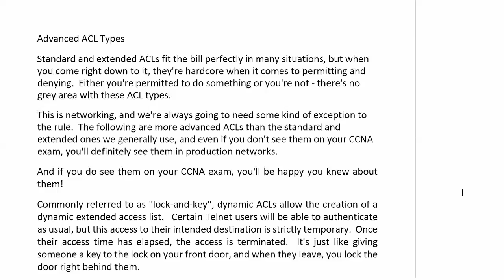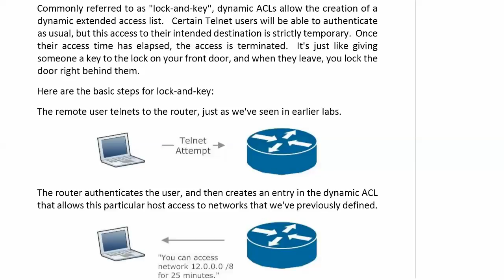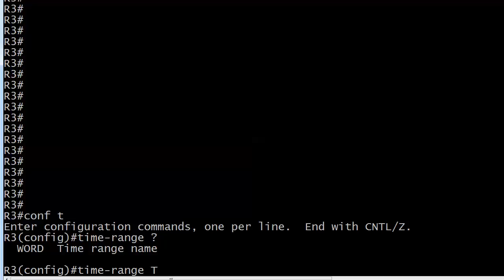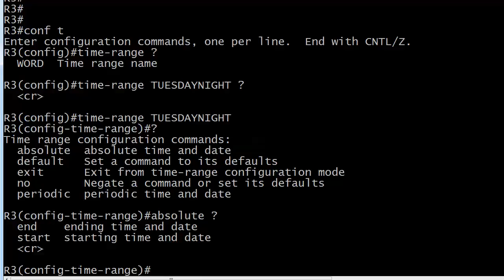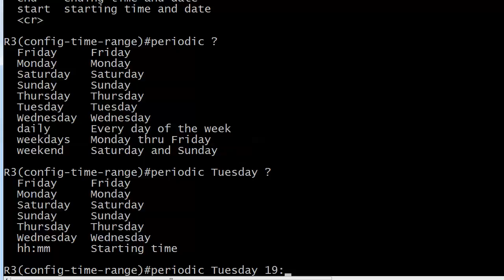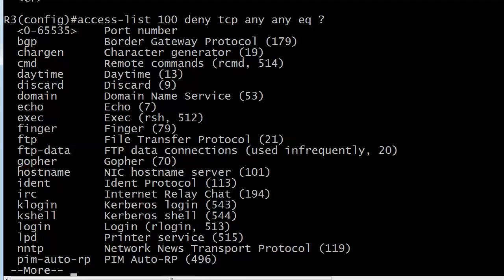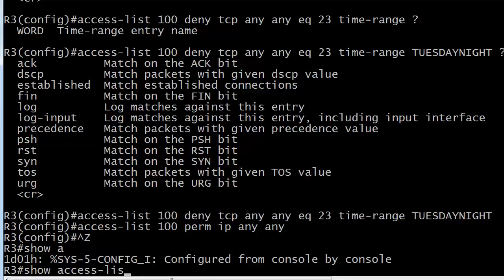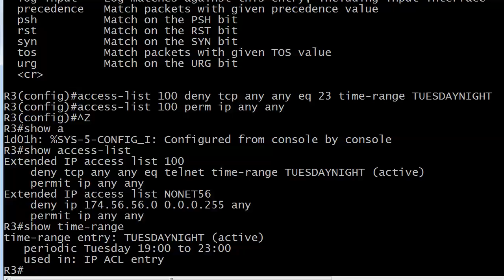275 Dynamic And Time Based AC Ls